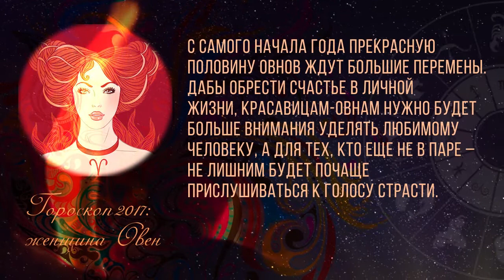Гороскоп на 2017. Женщина-Овен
На канале Вы можете найти гороскоп по годам, гороскопы на 2017, характеристики и гороскопы по знакам зодиака и дате рождения. Предсказания. Значения популярных мужских и женских имен.

Полезная информация.
✔ Знаки зодиака: Овен (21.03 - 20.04), Телец (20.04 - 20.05), Близнецы (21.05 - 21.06), Рак (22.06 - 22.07), Лев (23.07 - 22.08),  Дева (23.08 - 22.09), Весы (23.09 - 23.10), Скорпион (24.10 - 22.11), Стрелец (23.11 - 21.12), Козерог (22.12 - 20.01), Водолей (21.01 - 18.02), Рыбы (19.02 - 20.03)

✔ Годы китайского гороскопа:  2017 - петуха, 2018 - собаки, 2019 - кабана, 2020 - крысы, 2021 - быка, 2022 - тигра, 2023 - кота ( кролика ), 2024 - дракона, 2025 - змеи, 2026 - лошади, 2027 - козы, 2028 - обезьяны